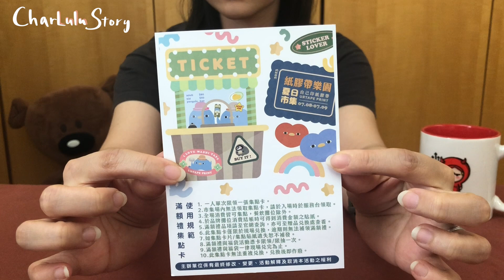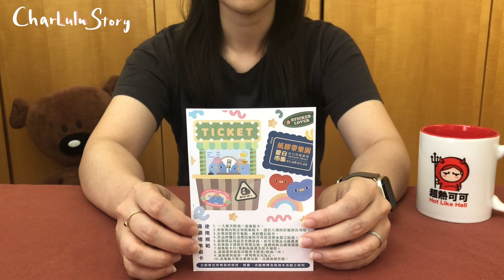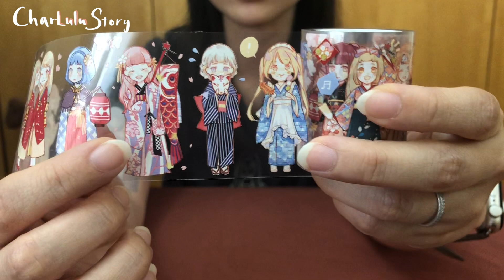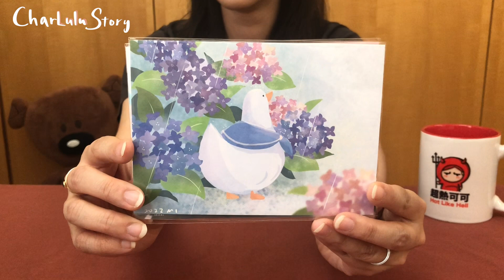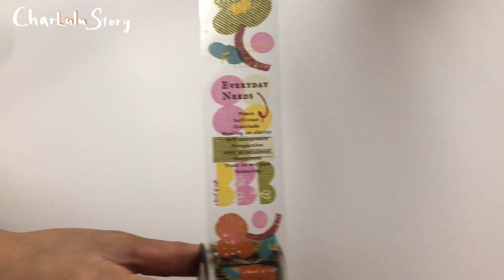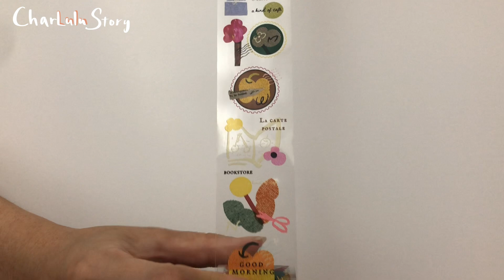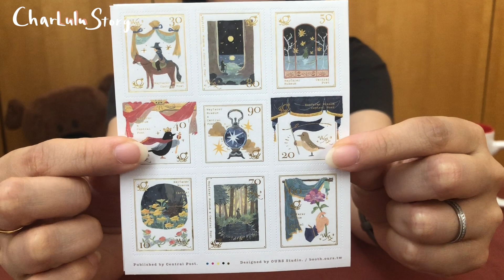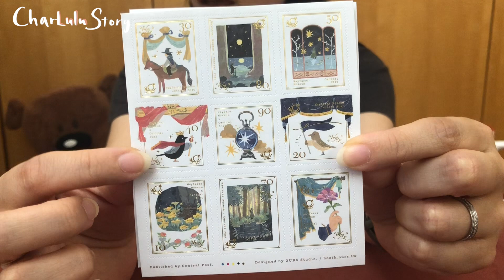2023 紙膠帶樂園夏日市集開箱｜自己印紙膠帶｜Charlulu Story #141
*** 收音收到很多風聲，建議不要戴耳機影片
感覺好久沒有去文具市集了～
這次小買一些文具來開箱
之後可能應該還會有網購開箱哈哈哈哈哈

00:00 opening 逛市集心得
02:43 茄子先生
07:14 PUTHIALT
09:02 米乾mi
10:17 什物a kind of cafe
13:47 ours 森林好朋友
19:28 已截止-分裝小禮物抽獎活動（2023年7月16日 GMT+8 23點59分截止）
1. 請大家追蹤Charlulu Story這個頻道
2. 影片底下留言推薦我們一個「來自這支影片開箱的品牌但我們沒買的商品」
3. 不論你在哪個國家都歡迎參加抽獎呦～我會努力把小禮物送到大家手上
4. 2023年7月17日會抽出1位得獎者公布在Youtube社群貼文
5. 請得獎者請私訊我ＩＧ提供寄件地址
6. 抽獎活動如果不完善的地方，請大家多多指教、包含